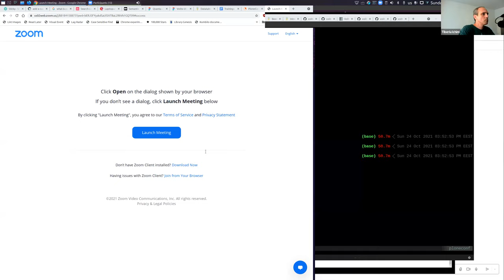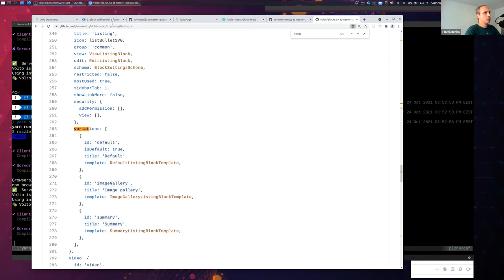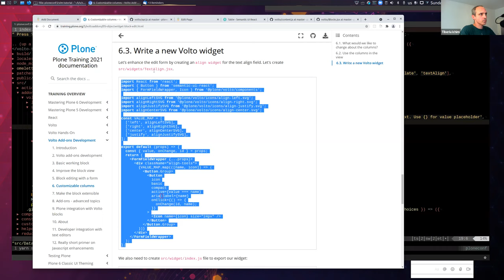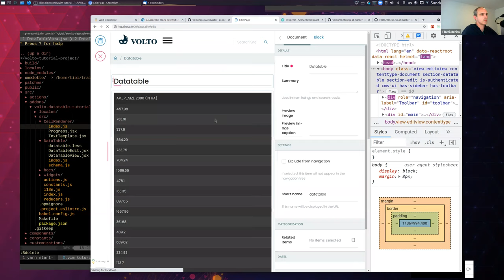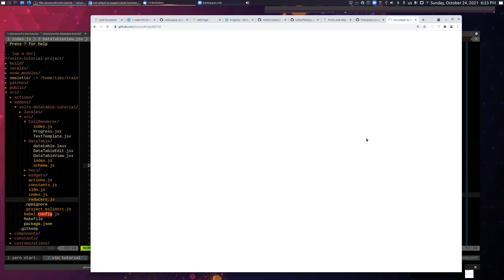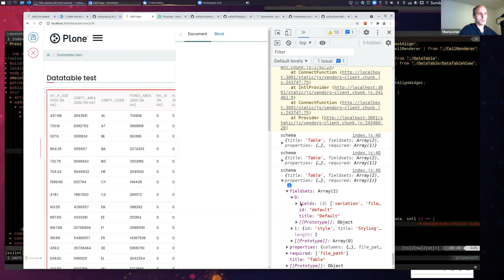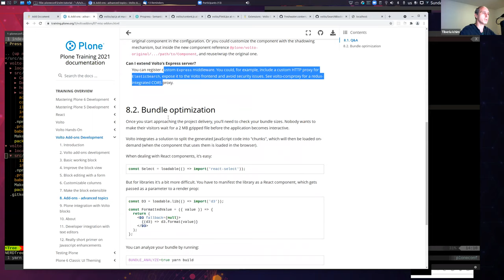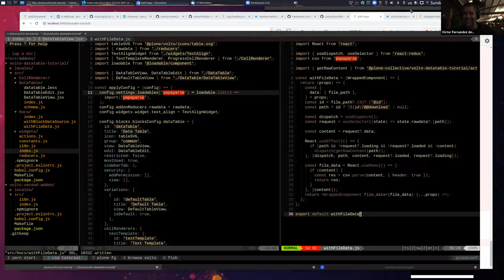Volto Addons Development Part 2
Trainer: Tiberiu Ichim

Learn how to quickly develop a real-world Volto addon, learn how to structure your code to make it simple, reusable and provide extensible components.

Recorded at Plone Conference 2021